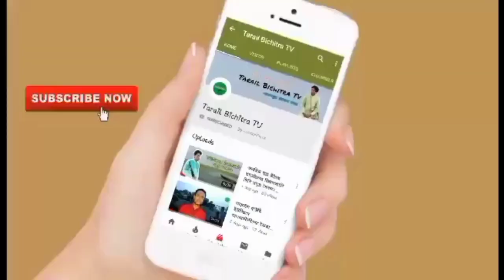মকবুল হোসেনের গান গাইলো হবিল সরকার | তাড়াইলে উমেদ আলীর মাজারে ওরছ ও বাউলগান | Tarail bichitra Tv.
মকবুল হোসেনের গান গাইলো হবিল সরকার | তাড়াইলে উমেদ আলীর মাজারে ওরছ ও বাউল গান | Tarail bichitra Tv.